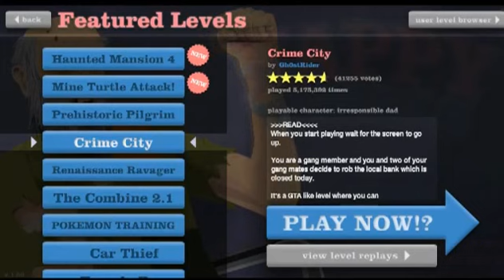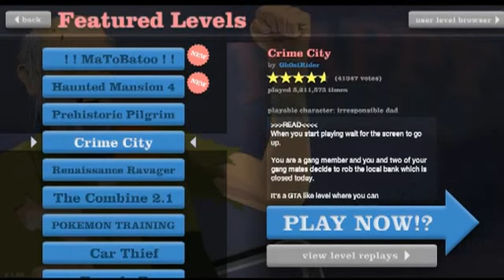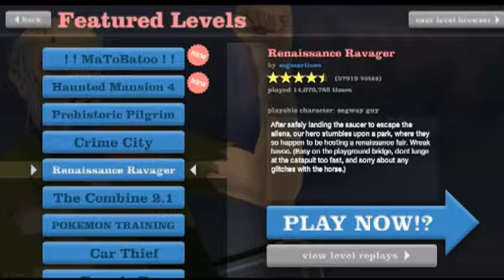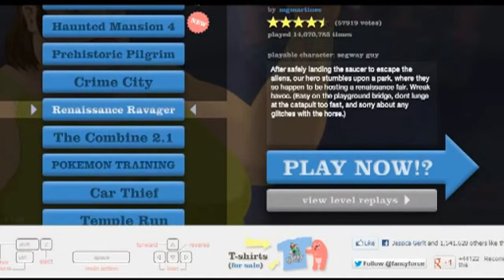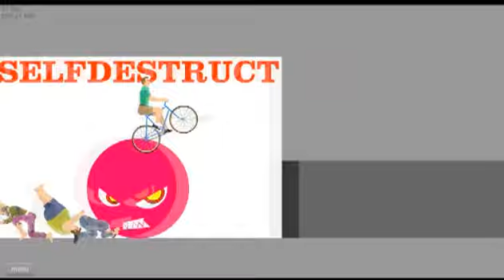Let's Die - Happy Wheels - Ep 2 - Pokemon Train Me!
Watch as I die horrifically over and over for your amusement!